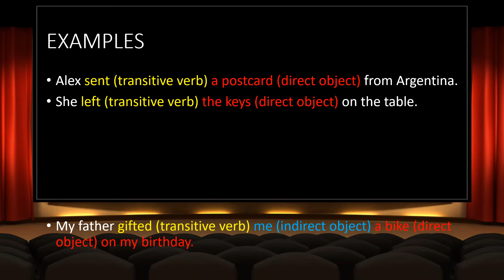Transitive and Intransitive Verbs